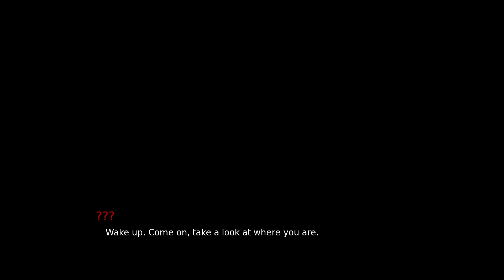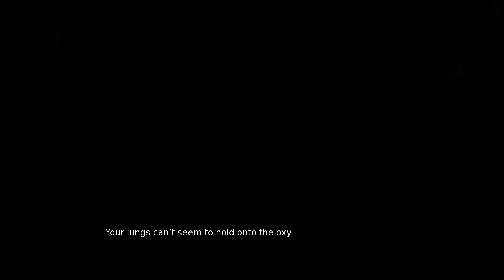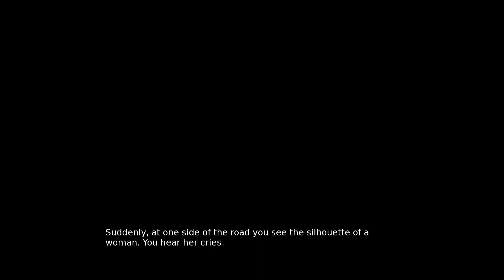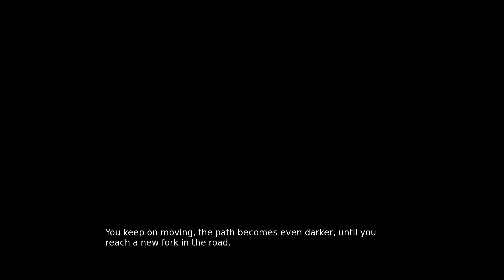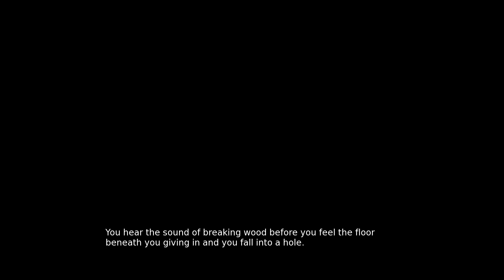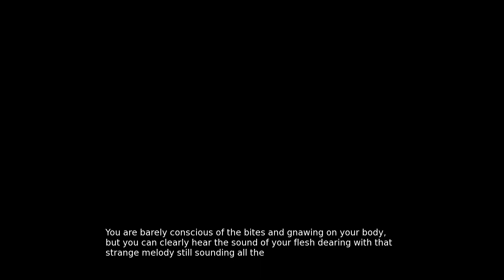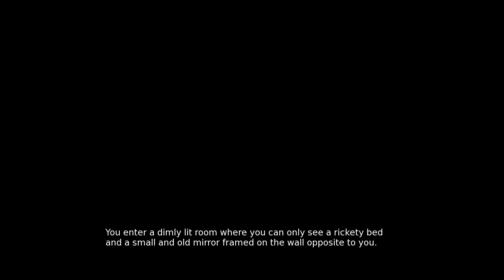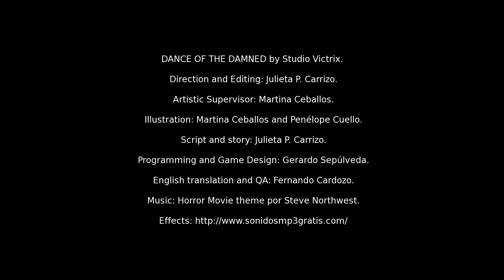Buried Yet Alive, It's a Shame You Did Not Stay Buried: Dance of the Damned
Our past can be found haunting this forest.

                                               More Meeka?

                                                       Credits